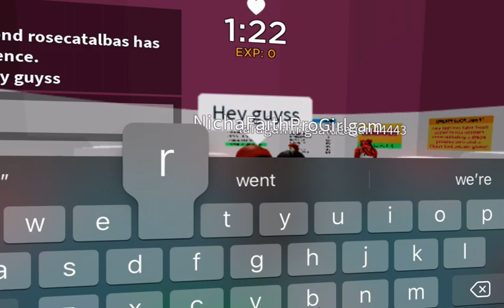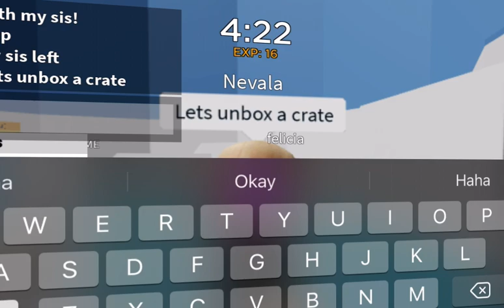Playing tower of misery!